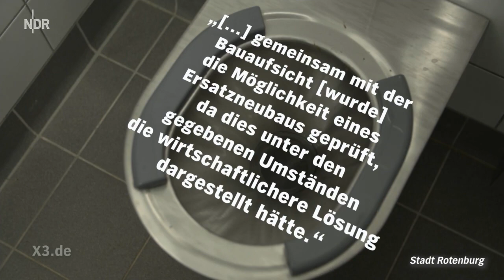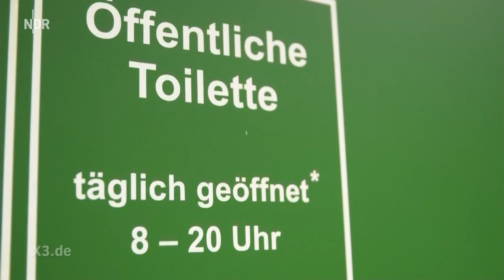Realer Irrsinn: Die teuren Toiletten bei Rotenburg | extra 3 | NDR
Am Bullensee bei Rotenburg (Wümme) wurde ein neu saniertes Toilettenhäuschen zum Luxusklo. Neu bauen wäre günstiger gewesen. Aber hier geht’s ja nicht nur ums Geschäft.

Autorin: Patricia Kümpel